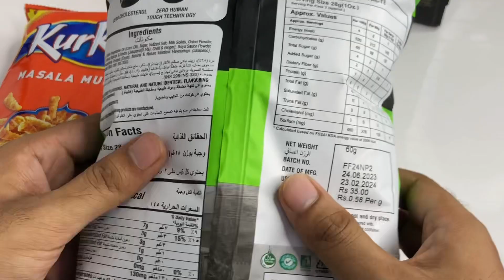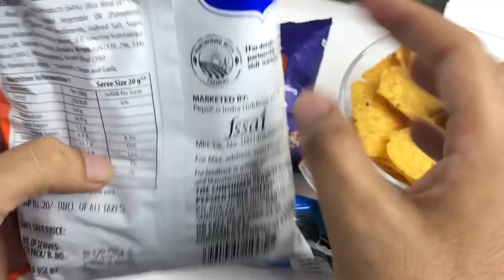Ultimate haul of expensive Makino Nacho Chips, Kurkure, Nova choco pockets and Dark Fantasy